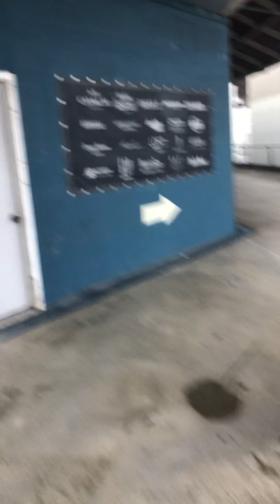November 5, 2018